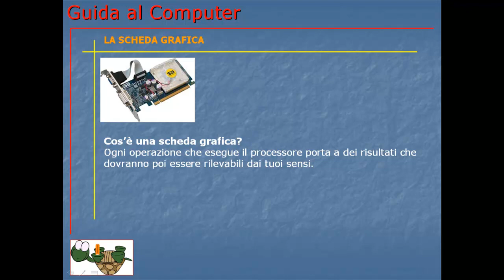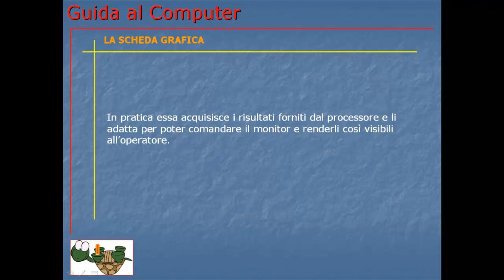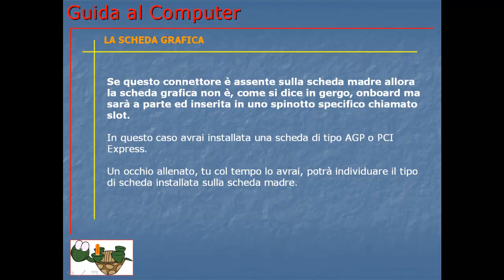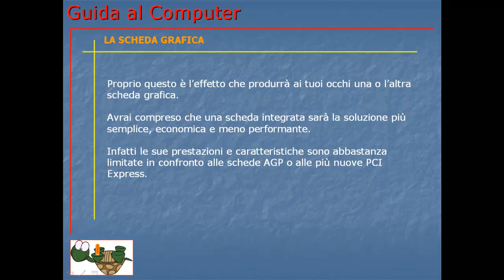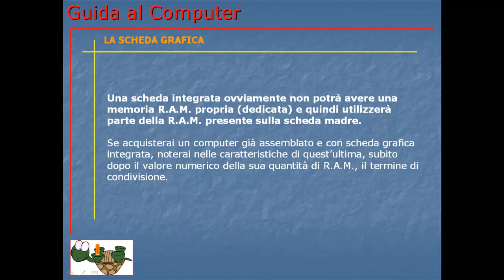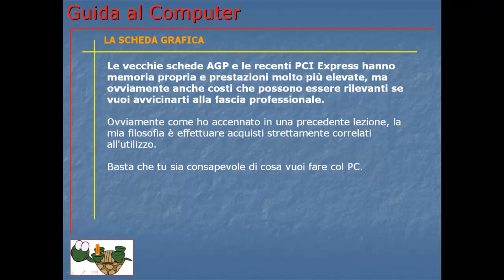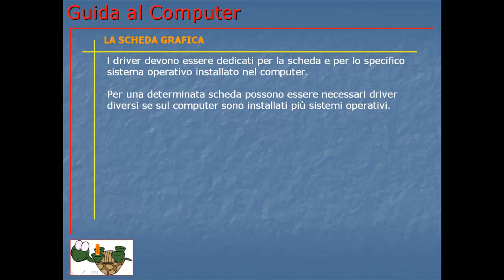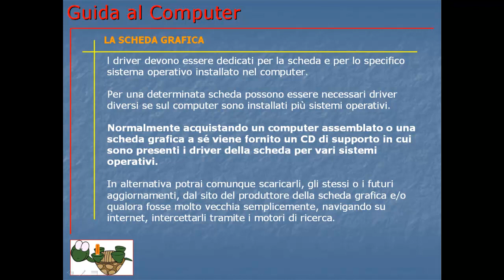Guida al Computer - Lezione 11 - La scheda grafica.mp4